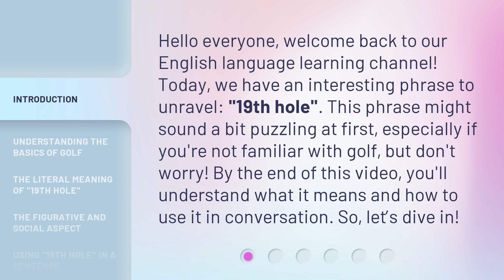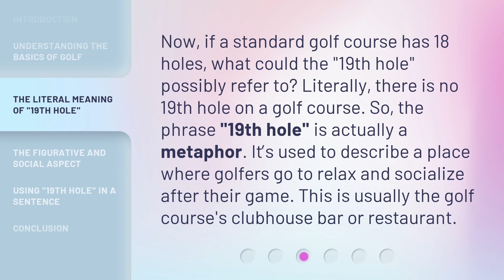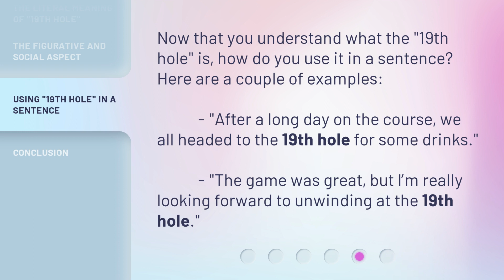Unraveling the Mystery: What Does "19th Hole" Mean?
Unraveling the Mystery: What Does '19th Hole' Mean? • Discover the meaning of the intriguing phrase '19th hole' and learn how to use it in conversation. Join us as we explore the literal and figurative aspects of this term in the world of golf, uncovering its social significance and the post-game camaraderie it represents.

00:00 • Introduction - Unraveling the Mystery: What Does "19th Hole" Mean?
00:35 • Understanding the Basics of Golf
01:01 • The Literal Meaning of "19th Hole"
01:32 • The Figurative and Social Aspect
01:59 • Using "19th Hole" in a Sentence